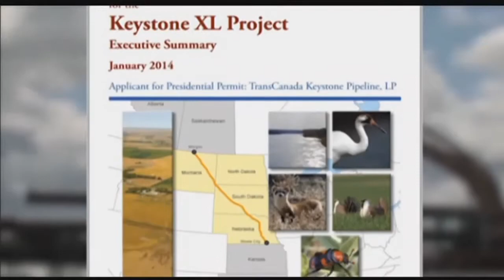NE Supreme Court approves alternate route for XL Pipeline plans